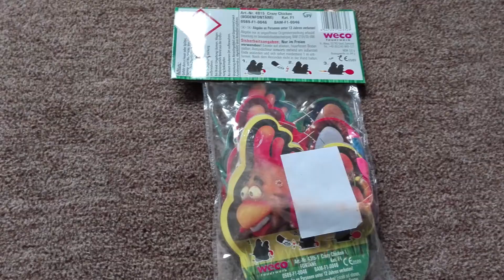Weco Crazy Chicken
Moin Pyros,
Heute gibt es die Weco Crazy Chicken, Viel Spaß.
Offizieller Pyro Youtube Discord Server:
Zeitstempel:
00:00​ Intro
00:30​ Zündung
► Verwendete Musik

Starfall - Always & Forever
Release: 17th of February 2020
🔔 Ich würde mich über eine Bewertung am ende des Videos freuen!
!Wichtig!
Wenn ihr Feuerwerk zündet geht bitte immer vorsichtig und ordnungsgemäß damit um, damit euch nichts passiert!